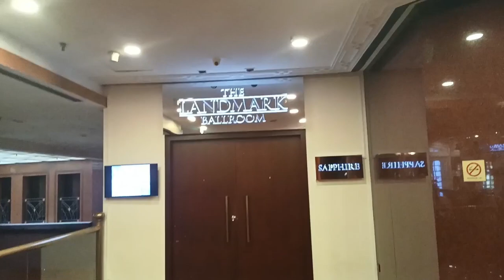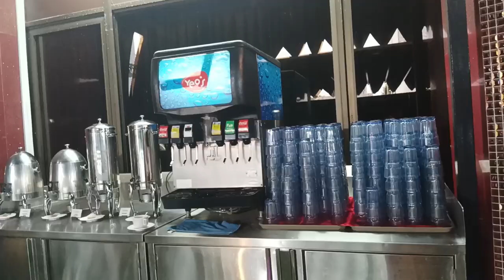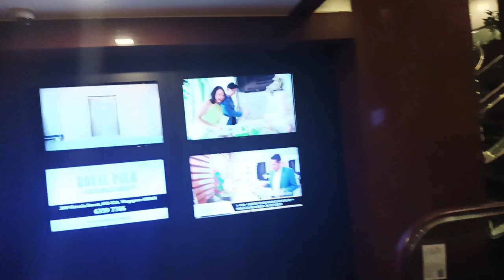Singapore wedding vlog❤😍| Nikkah nd Reception Vlog ✨🌹